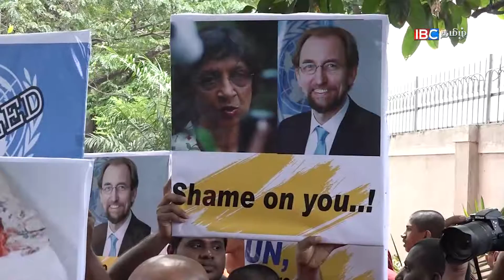பான் கீ மூனின் விஜயத்திற்கு எதிர்ப்பு தெரிவித்து ராவண பலய அமைப்பு ஆர்ப்பாட்டம்